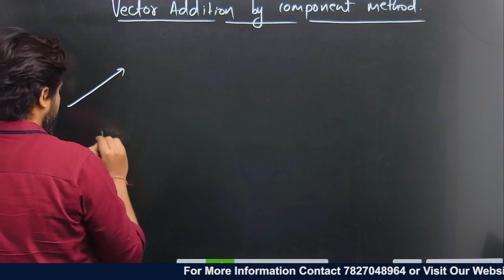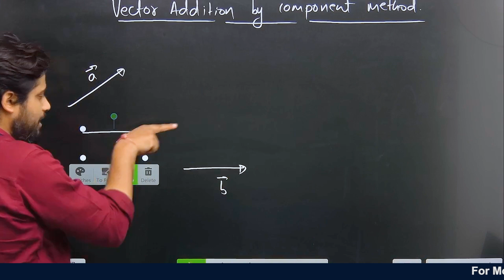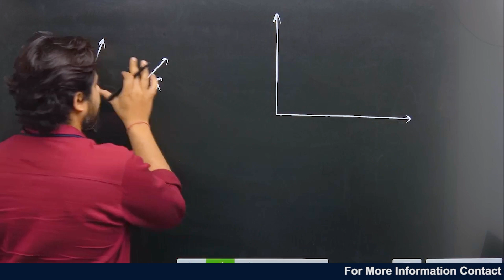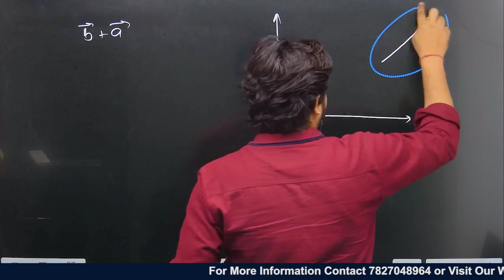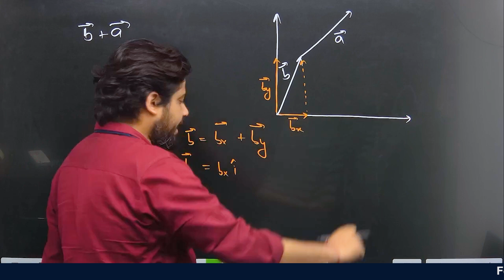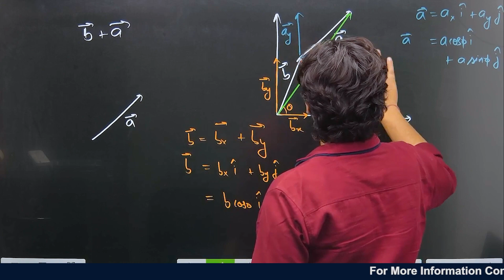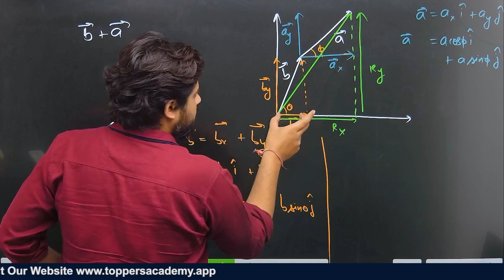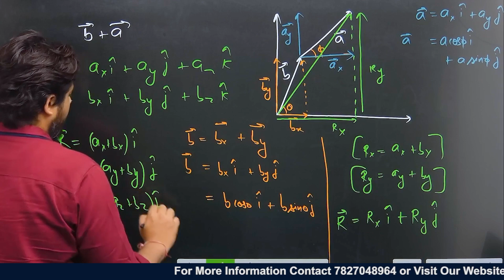vector addition by component method | Class 11 Physics | Addition of Vectors By Means of Components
By Raja Sir
In this video, you will learn about vector addition using the component method. The component method involves breaking down vectors into their x and y components, adding the components separately, and then combining them to find the resultant vector.